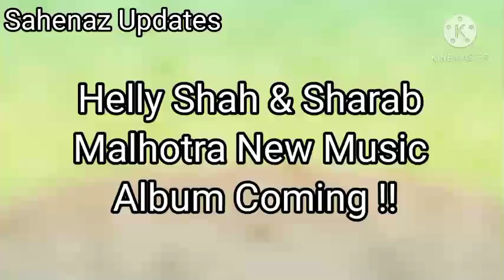Helly Shah And Sharab Malhotra New Music Album Coming | Its Confirm